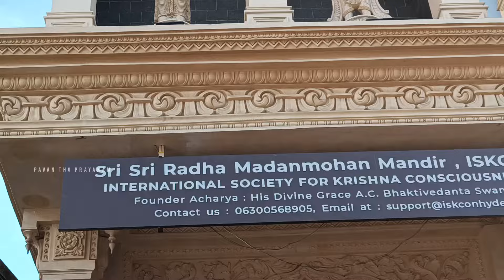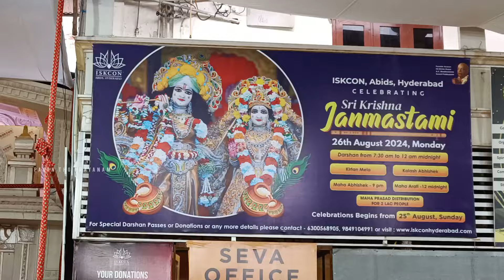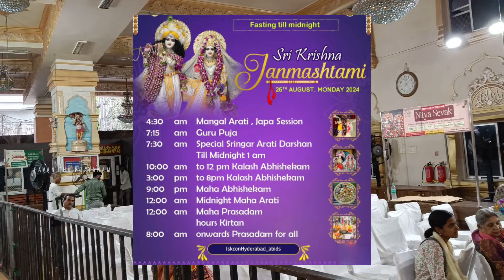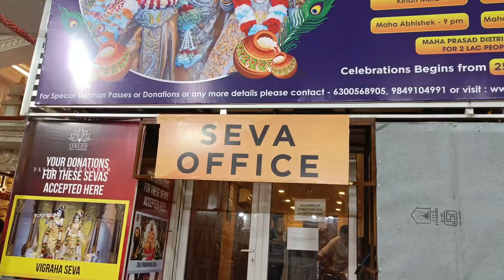ISKCON TEMPLE లో శ్రీకృష్ణ జన్మాష్టమి వేడుకలు❤️🙏🏻 | Sri Krishna Janmashtami at ISKCON Temple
This video captures the spiritual essence of the event, showcasing the beautiful decorations, soulful bhajans, and ecstatic kirtans that filled the temple with divine energy. Watch as devotees gather for the midnight abhishekam, celebrating the birth of Lord Krishna with immense love and devotion.

Your support helps us bring more content like this to you.